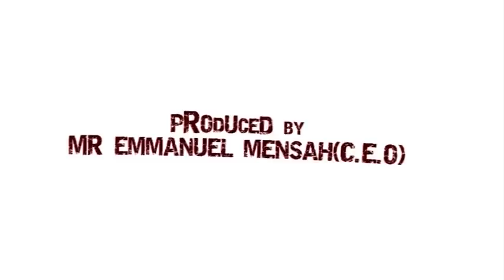MAWARE MUSUO - ENGLISH SUBTITLED KUMAWOOD GHANA TWI MOVIE